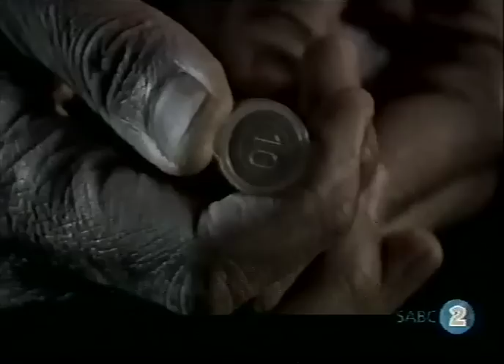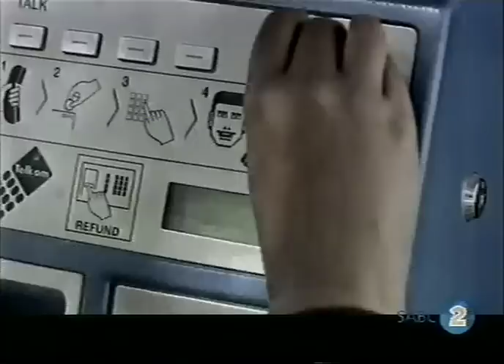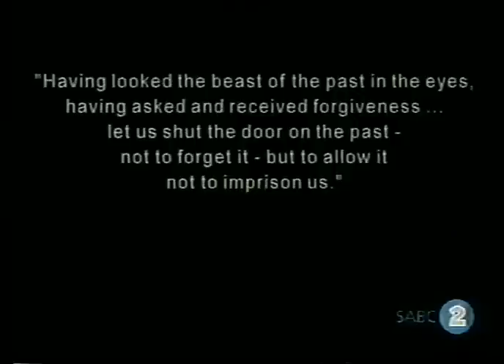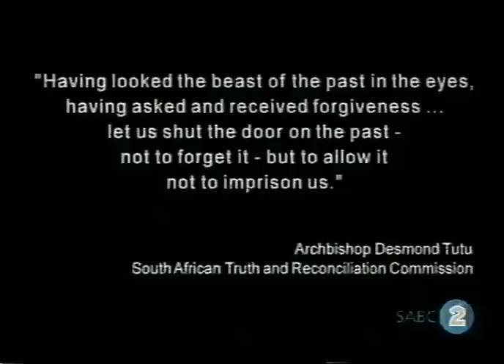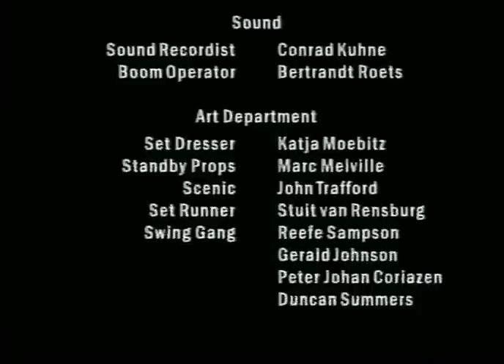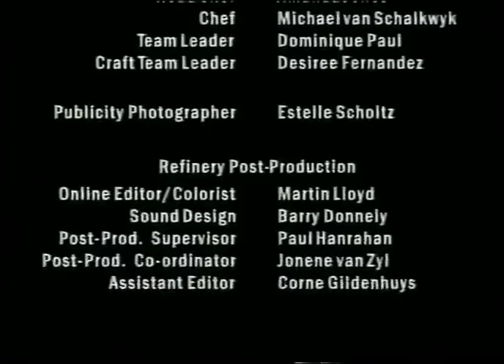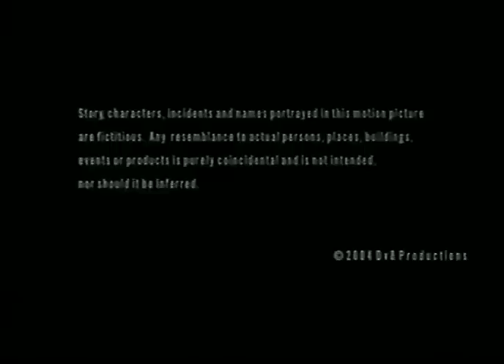PATERNOSTER. Forgiveness (2004)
Opgelaai deur · Uploaded by Inus Bester.

Forgiveness is a 2004 South African drama film dealing with the effects of the apartheid system and the difficulty of reconciliation. It was directed by Ian Gabriel and stars Arnold Vosloo, Zane Meas, Quanita Adams and Denise Newman.

Tertius Coetzee, a young South African Police constable during apartheid, is granted amnesty by the Truth and Reconciliation Commission for torturing and killing a Coloured ANC activist. Haunted by his brutal past, Coetzee travels to the West Coast fishing village of Paternoster to find the man's family and eventually ask their forgiveness.

•  Geen kommersiële voordeel word uit hierdie video verkry nie, dis alleenlik vir opvoedkundige doeleindes. Artikel 107 van die Wet op Kopiereg, 1976, maak voorsiening vir “redelike gebruik” vir doeleindes soos kritiek, kommentaar, nuus verslaggewing, onderrig en navorsing. Dus word eienaarskap van die video nie uitgedaag nie en bly dit die eiendom van die kopiereg-houer.